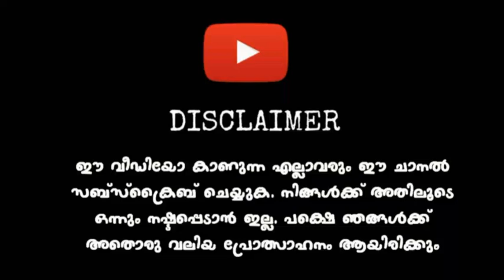Jaiguru Gangster Livery Pack For Bussid Released | Livery By AR Editzz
Mods Used In This Video:

1. Zedvega Mod By Team KBS & IBS
2. Setc Vega Mod By Bijumon & Gaming Area

⛔️ COPYRIGHTS  ⛔️

🚫 IF YOU ARE MAKE A VIDEO WITH OUR LIVERY. PLEASE GIVE PROPER CREDITS TO US AND LIVERY LINK SHOULD BE GIVEN THIS VIDEO LINK ONLY

🚫 ഞങ്ങളുടെ ലിവെറി ഉപയോഗിച്ച് ഒരു വീഡിയോ ചെയ്യുവാണെങ്കിൽ വീഡിയോയുടെ താഴെ ഞങ്ങൾക്ക് ക്രെഡിറ്റ്‌ വയ്ക്കുക. ലിവെറിയുടെ ലിങ്ക് ആയി ഈ വീഡിയോയുടെ ലിങ്ക് മാത്രമേ കൊടുക്കാൻ പാടുള്ളു

🚫 DON'T RE EDIT OR UPGRADE THIS LIVERY. IF WE NOTICE ANYONE DOING SUCH THINGS WE WILL STOP LIVERY MAKING. THEN OUR FUTURE LIVERIES WILL BE PRIVATE ONLY

🚫 ഞങ്ങളുടെ ലിവെറി ഒരിക്കലും റീഎഡിറ്റ്‌ ചെയ്യുവാനോ അപ്ഗ്രേഡ് ചെയ്യുവാനോ പാടില്ല. ഇനി അങ്ങനെ ആരെങ്കിലും ചെയ്തുവെന്ന് അറിഞ്ഞാൽ ഞങ്ങൾ ലിവെറി മേക്കിങ് നിർത്തുകയും ഭാവിയിൽ ഞങ്ങളുടെ ഭാഗത്തു നിന്ന് ഇറക്കാൻ ഇരിക്കുന്ന ലിവെറി എല്ലാം പ്രൈവറ്റ് ആക്കുകയും ചെയ്യും

Livery Credits: Me 😉😉